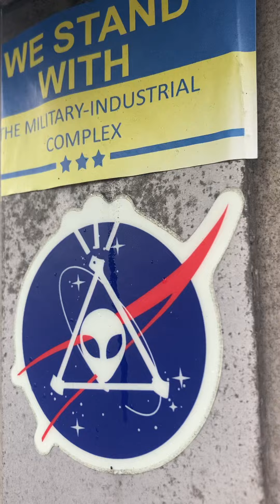Aliens-government cover up